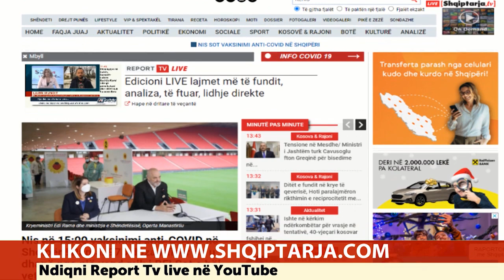Report TV -Përmbytjet/ 1823 hektarë nën ujë në Shkodër!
TIRANË- Shirat me intensitet të lartë kanë vijuar edhe gjatë mbrëmjes duke bërë që situata e përmbytjeve të vijojë të jetë shqetësuese.

Lumi Shkumbin po kthehet në shtrat, por rreziku s’ka kaluar, për këtë arsye, zv. Kryeministri Erion Braçe u bën apel qytetarëve që të mos afrohen për asnjë qëllim aty pranë.